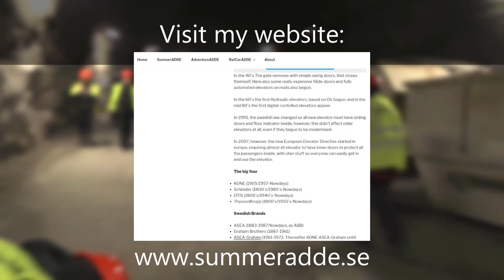Swedish Railway Museum's tour train journey from Gävle to Stockholm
aka. Årgångståget 2015 - Pulled by an RA locomotive. This was a part of the Swedish Railway Museum's 100 year celebration day.